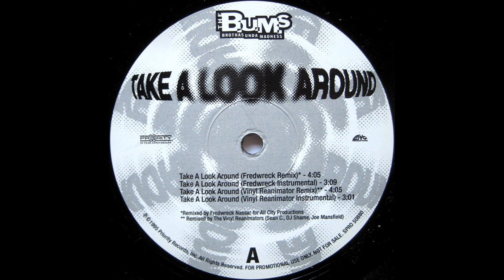The B.U.M.S - Take A Look Around (Vinyl Reanimator Remix)